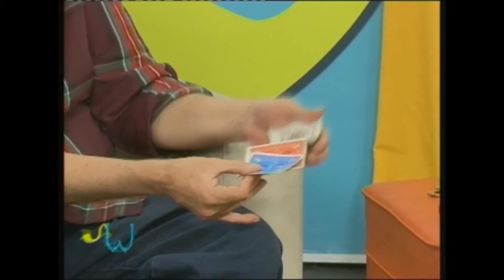Magia en "Somos medios ..."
Gracias por la invitación!. Junto a mí amigo Gerardo Tissone en Somos ..., la red Somos de Cablevisión en el programa "Somos medios ...". Una gran apuesta del canal. Gracias a Gerardo, Lucrecia, Marcelo, Christian, los cámaras, todo el control y hasta la señora que limpia que es una genia.

I didn't make any song, I just uploaded a video maded by me for the people to know it and enjoy it (That, at the same time, can make the people buy the CDs).